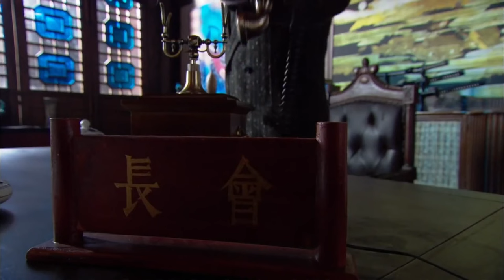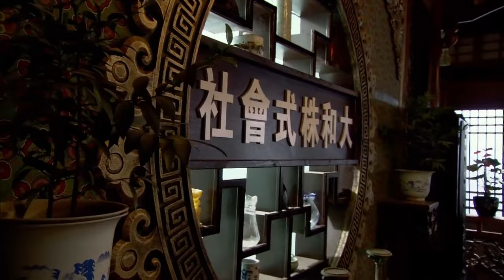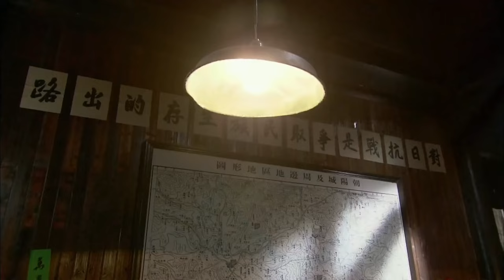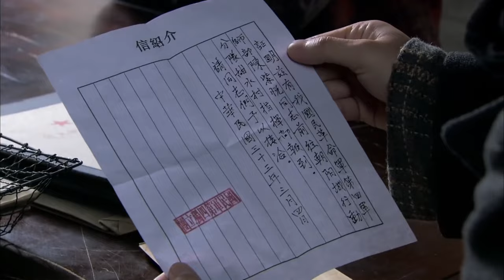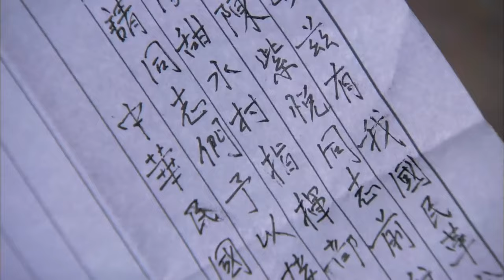【Movie】革命軍領導遇到壹群日军，二話不說使出中國武功和他們對抗#高燃精彩瞬间 功夫 中国电视剧 格斗 mma 抗日 武侠 抗战 战争神剧#